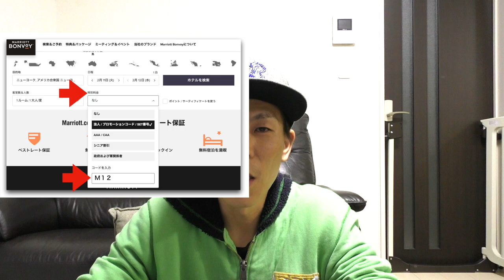【マリオットボンボイホテル＆SPGアメックス 】新限定プロモーション解説!!対象ホテル５！１泊あたり３０００ポイント＆ウェルカムドリンク もらえます!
マリオットボンヴォイホテルの新限定プロモーション解説です！国内対象ホテルで１泊あたり３０００ポイント＆ウェルカムドリンク (２名分)もらえます!

マリオットボンボイホテルについてはこちらのブログをどうぞ♪

・撮影機材